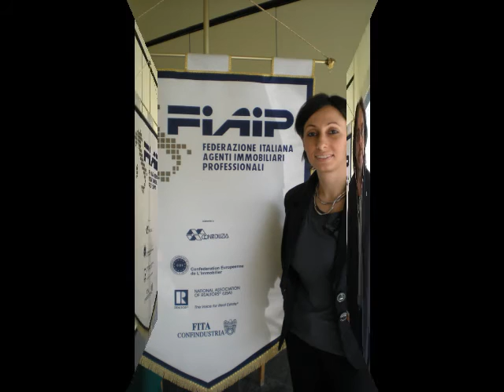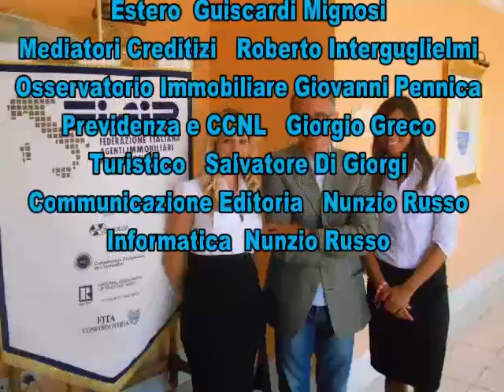FIAIP. Collegio Provinciale FIAIP Palermo - Convegno Mondello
Palermo - Spiaggia di Mondello. Video del Convegno organizzato dal Collegio Provinciale FIAIP - Federazione Agenti Immobiliari Professionali di Palermo, presieduto da Antonino Matano. L'evento, che ha avuto la presenza del presidente nazionale della federazione Paolo Righi, è stato dedicato a "L'agente immobiliare FIAIP opportunità di lavoro e adempimenti legislativi"